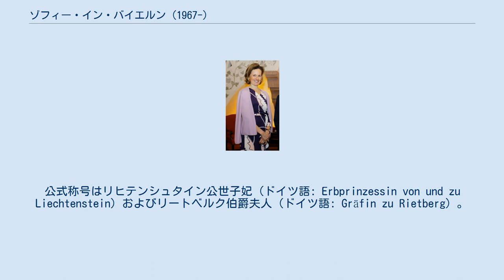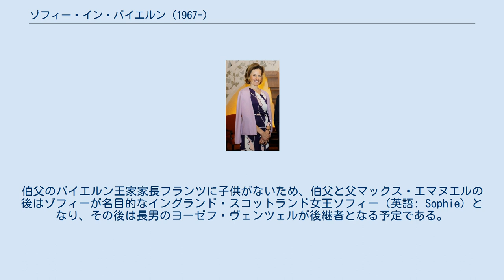ゾフィー・イン・バイエルン (1967-)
皇族・王族の妃
バイエルン公_(Herzog_in_Bayern)
ゾフィー・ヘルツォーギン・イン・バイエルン（ドイツ語: Sophie Herzogin in Bayern, 1967年10月28日 - ）は、リヒテンシュタイン公世子アロイスの妃。
公式称号はリヒテンシュタイン公世子妃（ドイツ語: Erbprinzessin von und zu Liechtenstein）およびリートベルク伯爵夫人（ドイツ語: Gräfin zu Rietberg）。
最後のバイエルン王ルートヴィヒ3世の玄孫にあたる。
 バイエルン公マックス・エマヌエルとその妻でスウェーデン貴族の伯爵夫人エリーザベト・ドゥグラスの間の長女として生まれた。
母方の高祖父にオイレンブルク侯フィリップ、大叔母に反ナチ運動「赤いオーケストラ」の女性活動家リベルタス・シュルツェ＝ボイゼン、叔母にマールバラ公爵夫人ロジータ（第11代マールバラ公爵の3番目の妻）がいる。
 4人の妹たちと一緒にヴィルトバート・クロイトで育った。
若い頃はゾフィー・バイエルン（ドイツ語: Sophie Bayern）と名乗っていたこともあるが、これは自分の姓に付けられる「イン（in）」が、ドイツ貴族の姓に使われる前置詞の中でも特殊であり、見苦しいと感じたためだった。
 1978年から1980年までロレット女子修道会の経営する女子校で学び、同校を離れるとレングリースのホーエンブルク城に移った。
1984年から1988年までミュンヘンのアドルフ・ヴェーバー高校に在籍し、アビトゥーアを取得している。
また家具調度に関心を持っていたため、ロンドンに数ヶ月間滞在し、インテリアデザインの学校で講習を受けている。
その後、アイヒシュテット＝インゴルシュタット・カトリック大学で歴史学と英語学を学んだ。
 1993年7月3日にファドゥーツ大聖堂（ザンクト・フローリン大聖堂）において、リヒテンシュタイン侯ハンス・アダム2世の長男アロイスと結婚した。
2006年にはリヒテンシュタイン侯世子妃として、フェルトキルヒに妊婦のための相談所を設立している。
 ゾフィーはジャコバイトの支持するイングランド・スコットランド王位の継承予定者でもある。
伯父のバイエルン王家家長フランツに子供がないため、伯父と父マックス・エマヌエルの後はゾフィーが名目的なイングランド・スコットランド女王ソフィー（英語: Sophie）となり、その後は長男のヨーゼフ・ヴェンツェルが後継者となる予定である。